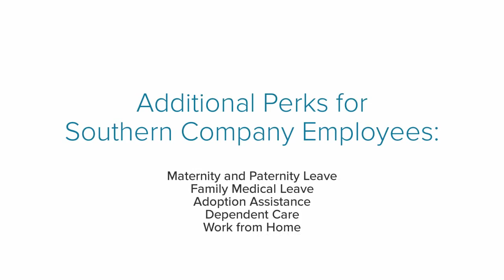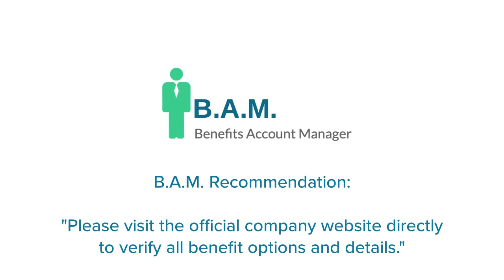Southern Company Employee Benefits | Benefit Overview Summary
to View or access the FREE GUIDE on how & where to go to manage (login / register / enroll) your Southern Company Employee Benefits Online Account website. Company Benefits Center Phone Number & Benefit Guide will also be provided.

Manage Your Southern Company Employee Benefits

* Health Insurance
* Dental Insurance
* Vision Program
* Life Insurance
* Disability Insurance
* Supplemental Life Insurance
* Occupational Accident Insurance
* Retiree Health and Medical
* Accidental Death & Dismemberment Insurance
* 401K Plan
* Retirement
* Performance Bonus
* Pension Plan
* Adoption Assistance
* Dependent Care
* Work from Home
* Vacation and Time Off
* Paid Holidays
* Sick Days
* Bereavement Leave
* Employee Discount
* Employee Assistance Program
* Professional Development
* Job Training
* Diversity Program
* Apprenticeship Program